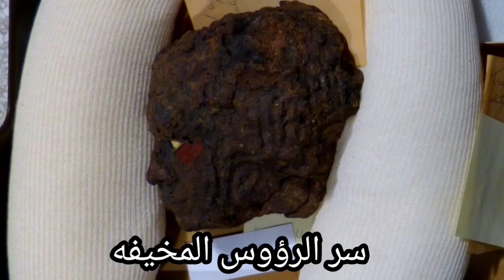لغز الرؤوس السوداء المكتشفة في مقبره فرعونيه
لغز الرؤوس السوداء المكتشفة في مقبره فرعونيه التي تجادل عنها البعض في الغرب هل هيا ملعونه الأغرب ع الاطلاق